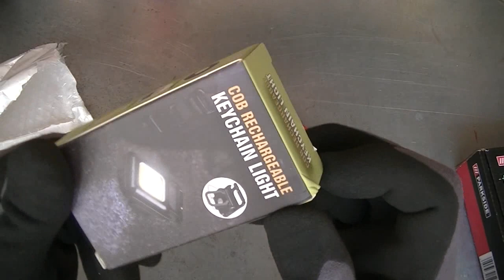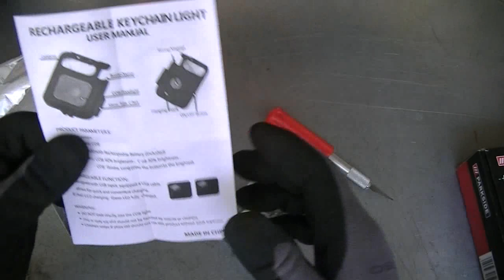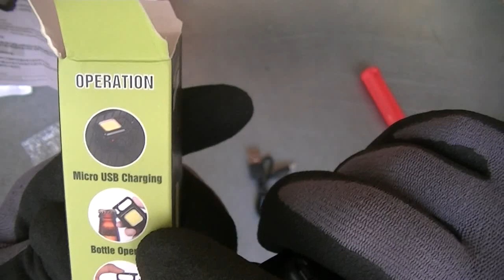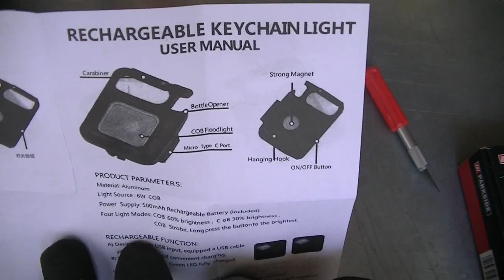mini linterna potente magnética multifuncional, luz LED para acampar, montañismo, abrebotellas,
Parámetros del producto
Bombilla: COB
Peso neto: 44g
Material: ABS + aleación de aluminio
Interruptor: Interruptor de botón pulsador

Introducción a la iluminación:

Presione el interruptor para encender en secuencia: 60% brillo-30% brillo-modo intermitente
Mantenga presionado el interruptor durante 2 segundos para encender el modo 100% superbrillante

Método de carga: Carga USB tipo C
Grado de Impermeabilidad: resistente al agua
Alcance: 50 metros
Tamaño: 9,5x4,5 cm (medición manual)
Luz indicadora: La luz roja indica carga, y la luz verde siempre está encendida cuando está completamente cargada.

Características
800 lúmenes COB recargable pequeño llavero linternas Mini magnético multifunción Luz de bolsillo
La linterna COB puede emitir luz brillante de hasta 800 lúmenes y una iluminación completa de 360 grados.
Tiene 3 modos de luz: modo alto COB, modo bajo COB, modo estroboscópico COB.
Mantenga pulsado cualquier engranaje para alcanzar el modo más brillante.